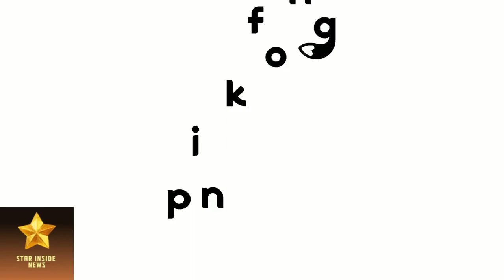WOW😍! Inside the Sensational Baby Shark Movie with Cardi B, Offset & Kids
Get ready for an epic underwater adventure as Cardi B, Offset, and their adorable kids steal the show in the highly anticipated Baby Shark Movie! This star-studded family brings their unique flavor to the beloved Baby Shark phenomenon, captivating audiences of all ages.

Join us as we dive into an unforgettable journey featuring catchy tunes, thrilling dance routines, and jaw-dropping animations. Cardi B, renowned for her chart-topping hits, delivers an electrifying performance, while Offset unleashes his signature style and rhythm. Together, they make a splash like never before!

In this enchanting tale, watch as their adorable kids take center stage alongside the iconic Baby Shark characters. With their undeniable charm and limitless talent, these young stars bring a whole new dimension to the Baby Shark world. Prepare to be amazed by their captivating performances and infectious energy!

Expertly crafted to entertain and engage, the Baby Shark Movie promises a perfect blend of entertainment and education. Dive deep into an ocean of laughter, learning, and pure fun with the whole family. Whether you're a lifelong fan or new to the Baby Shark craze, this movie promises an experience you won't want to miss.

With an optimally optimized YouTube SEO description, we ensure that you can easily find and immerse yourself in this sensational Baby Shark Movie. Brace yourselves for an unforgettable underwater adventure filled with rhythm, laughter, and the incredible talents of Cardi B, Offset, and their incredible kids!

Don't miss out on the most exciting collaboration of the year! Prepare to be amazed, enthralled, and utterly entertained by "Cardi B, Offset & Their Kids Take Over the Baby Shark Movie!" Watch now and be part of the splashiest spectacle to hit the ocean!